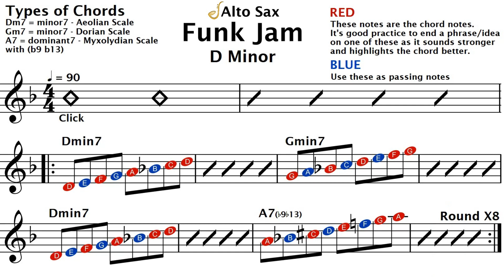Alto Saxophone Funk Jam in D Minor - Backing Track | Improvisation